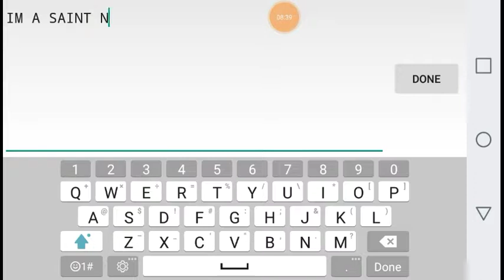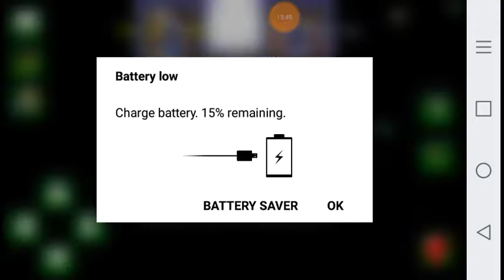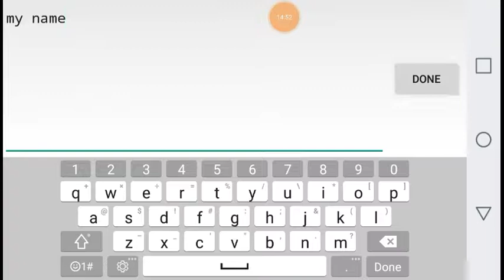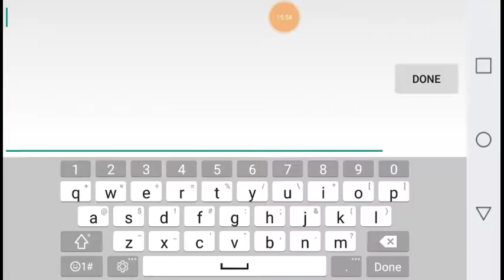Lone wolf rage. And graal